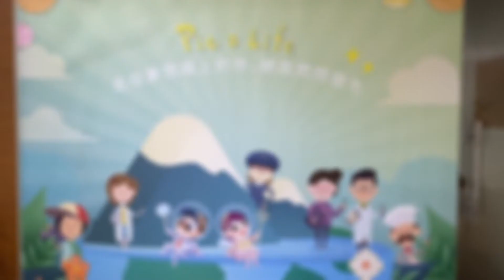【開箱設計職人體驗】逛個街不花錢，孩子還能變身設計大師?!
【小職人出任務-服裝設計師體驗】
陪媽媽逛個街，居然也能激發孩子創意，變身服裝設計大師?！
怎麼辦到的?! 影片中揭曉!😎
當孩子懂得欣賞生活中的美🌈
整座城市都是孩子們的教室！
不希望孩子老是喊無聊，成天只想玩手機嗎？
來看Pic a Life的老師如何把教室搬到生活中，
引導孩子向各行各業職人學習，
激發孩子學習動力&對未來職業的想像!

更棒的是，
出了教室孩子還能把所學應用到各種生活場域!
(以後就逛街就不怕孩子鬧了🤩)

你也想要這樣好學的天使小孩嗎?快來報名體驗!
實境學習體驗-小小服裝設計師 (實體課/線上課同步)